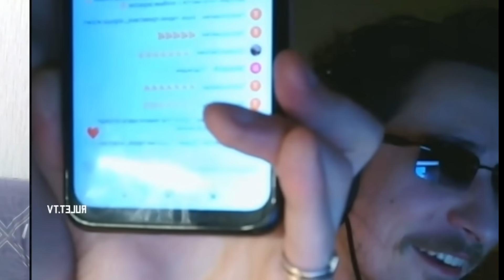😱РЕАКЦИИ😱 НА ФИНГЕРСТАЙЛ ГИТАРИСТА В ЧАТ РУЛЕТКЕ #66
Добро пожаловать на новый ролик, самые невероятные реакции и действия, даже я был в шоке.

Таймкоды:

00:00 | Начало ролика
00:18 | Carmen Habanera (arr. Marcin)
01:20 | Calum Graham - Phoenix Rising
04:25 | Алёна Швец - Первое свидание
05:58 | JinsanKim - Out of Chaos
07:47 | Самое неожиданное
08:43 | Tobias Rauscher - Memories
10:40 | JinsanKim - Crow
12:29 | Linkin Park - What I've Done
14:55 | Led Zeppelin -  Kashmir (Marcin)
16:47 | Эпичное завершение